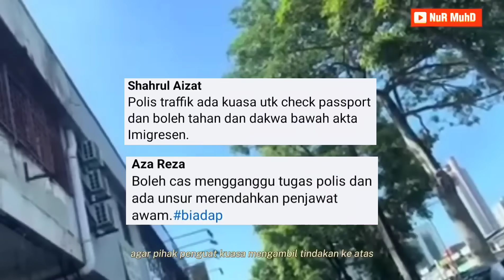ABANG POLIS SOUND "MAKCIK" BACKUP WARGA ASING 🔴 CUBA HALANG TUGAS PENJAWAT AWAM